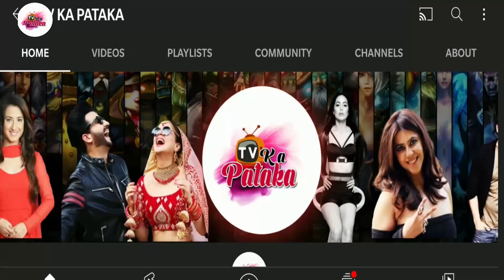superstar singer 2 इंडिया पहुंचते ही rubina dilaik के घर क्यों गई jannat zubair rehmani